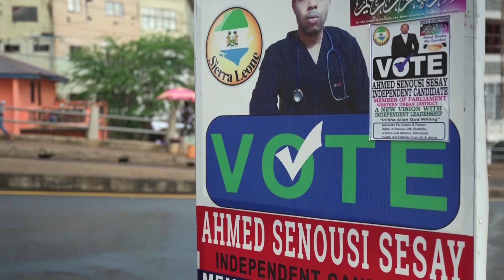Sierra Leone president Julius Maada Bio wins re-election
Sierra Leone's President Julius Maada Bio has won a second term in office. Opposition parties have rejected the results of the election, calling it ‘not credible’.